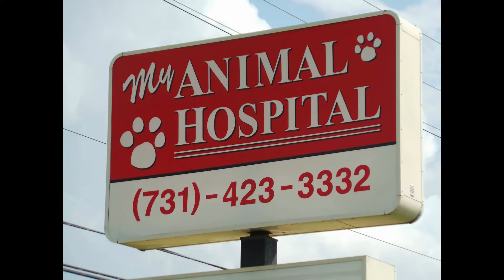Gunner is down!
When your livestock working dog goes down, it's all hands on board.  Nothing is safe if Gunner isn't here.